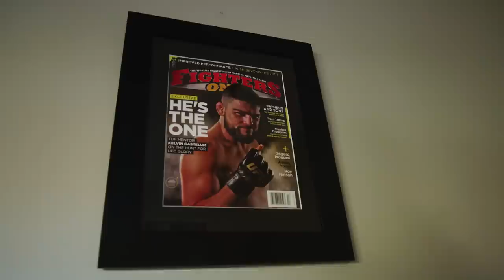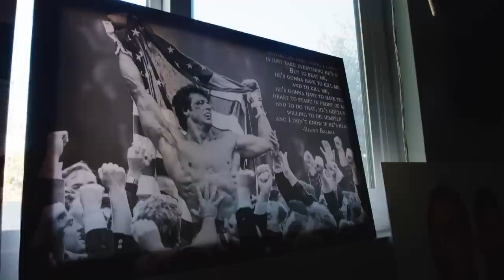UFC 234 Embedded: Vlog Series - Episode 1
On Episode 1 of UFC 234 Embedded, former middleweight champion Anderson Silva puts his skills and personality on display for media members at his LA gym. Middleweight title challenger Kelvin Gastelum prepares nearby in Orange County, surrounded by paintings and his panda. Middleweight champion Robert Whittaker reaps the benefits of a home-country bout, relaxing in his Sydney home with his wife and children. UFC 234 Embedded is an all-access, behind-the-scenes video blog leading up to the world middleweight title fight taking place Saturday, February 9th on Pay-Per-View.